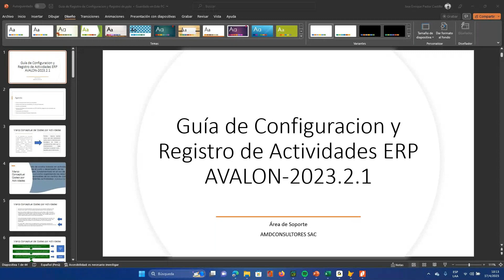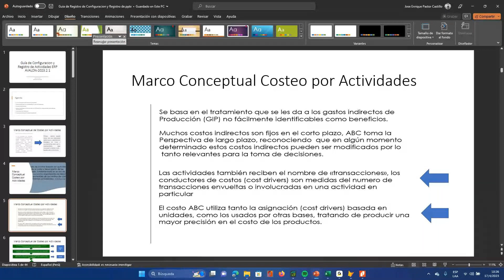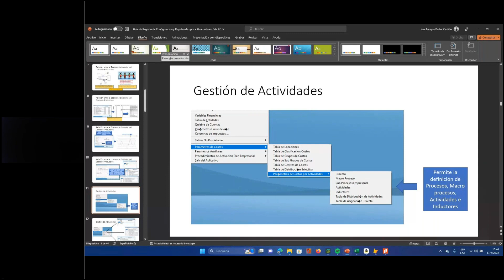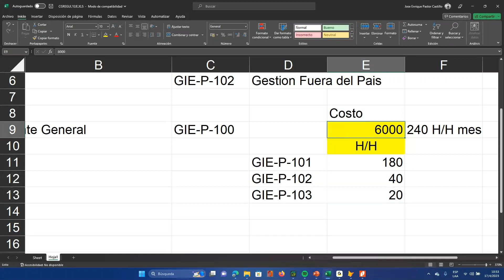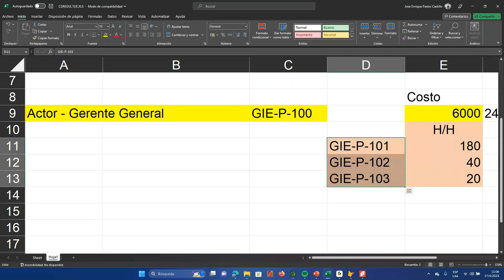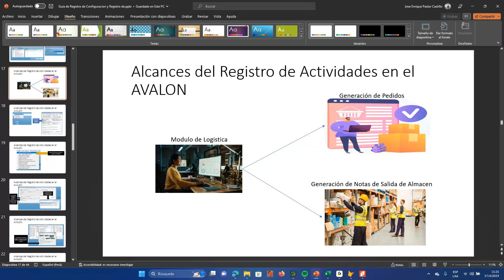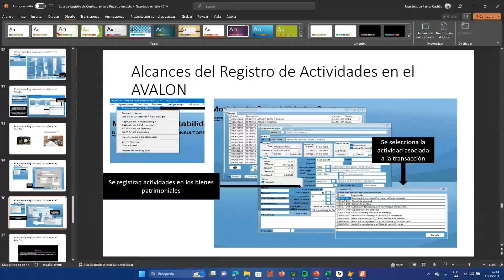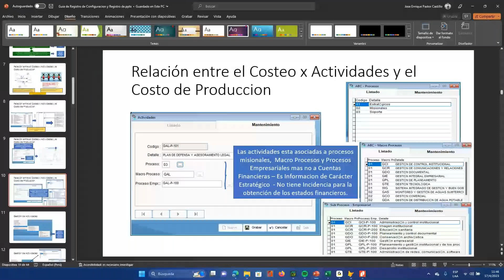Guía de Registro de Costos ABC en el ERP AVALON